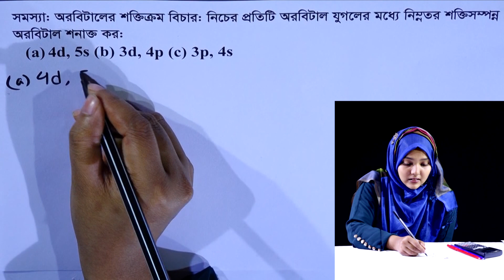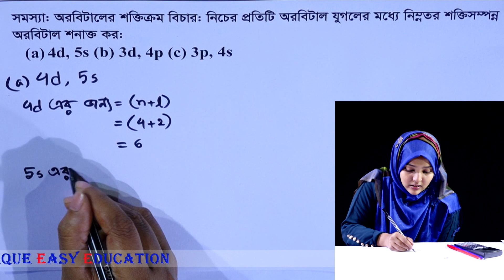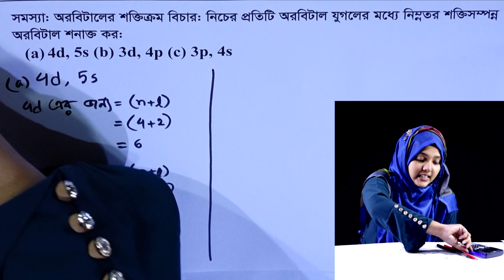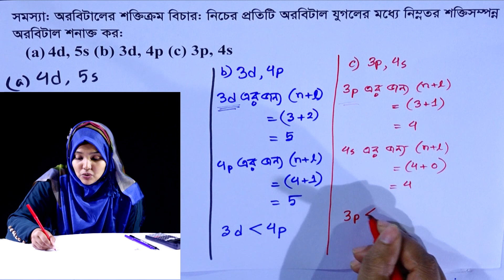গাণিতিক সমস্যা ও সমাধান || গুণগত রসায়ন || পর্ব ৩০ || HSC Chemistry 1st Paper Chapter 2